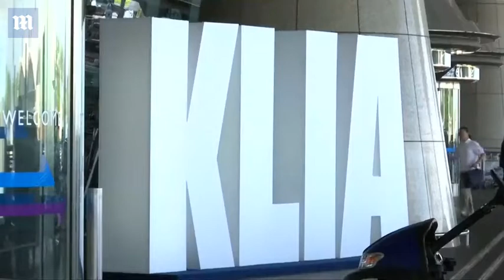North Korean ambassador leaves Malaysia with 'grave concern' - Daily Mail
Kang Chol was escorted through Kuala Lumpur International Airport in Malaysia and was then pictured taking his seat next to a child on a flight to Beijing, China. Minutes earlier, the North Korean fired a final salvo at Malaysia over its investigation into the assassination of the half-brother of leader Kim Jong-Un, describing the probe as biased. Speaking at the terminal before his flight left, ambassador Kang Chol criticised what he called a 'pretargeted investigation by the Malaysian police'.